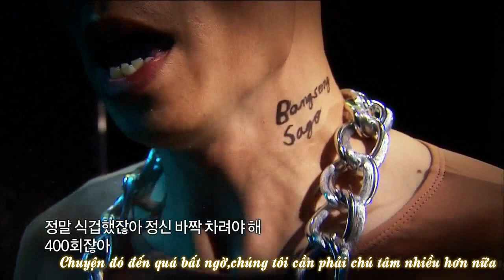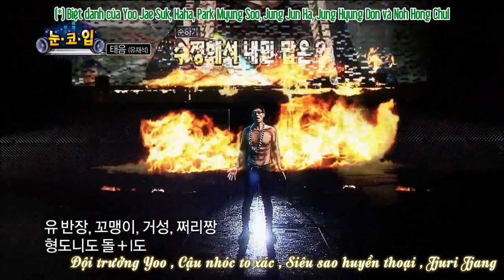[Vietsub] Eyes,Nose,Lips - Yoo Jae Suk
Bài hát là lời xin lỗi của chương trình Infinity Challenge dành cho khán giả vì sự cố phát sóng xảy ra ở tập 399.Ở cuối phim,ban biên tập đã edit nhầm một số cảnh của tập 398 vào đó và khiến khán giả không hiểu điều gì đang xảy ra.Họ nghĩ mình sẽ bị khán giả phê bình nhưng ngạc nhiên là không 1 lời phê bình nào dành cho chương trình và khán giả còn động viên các TV của IC hãy tiếp tục cố gắng trong tương lai.
Lỗi edit nên mới làm bài hát này gửi tới khán giả,hoàn toàn không phải vì chuyện chú Jae Suk và Haha nhắc tới Running Man bản Trung,hay chuyện chú Myung Soo bị ngắt tiếng bíp (ngôn ngữ chợ búa nên chương trình dùng tiếng bíp để che lại)